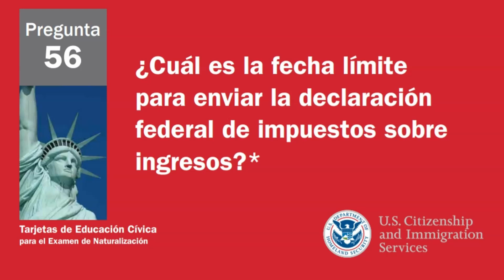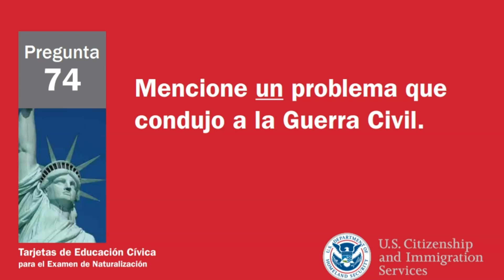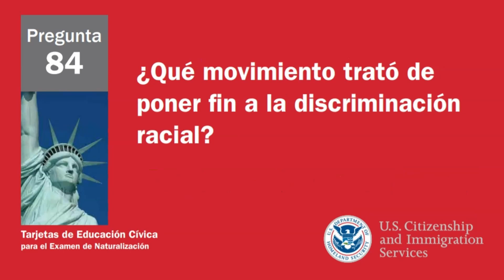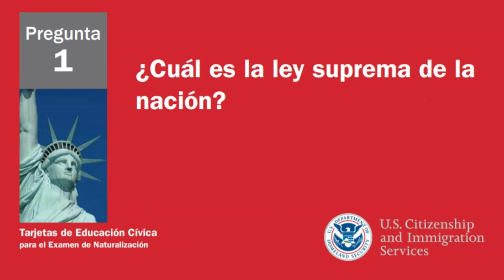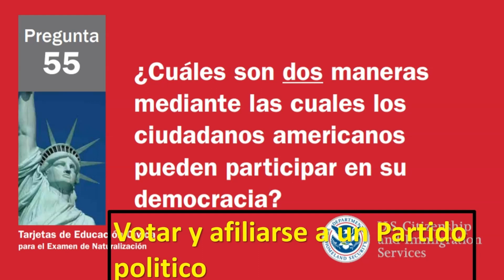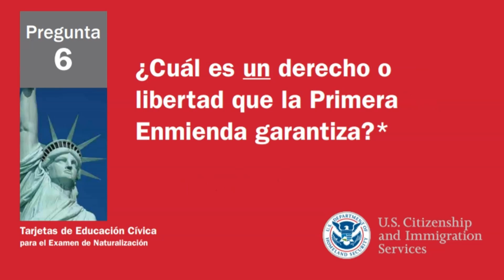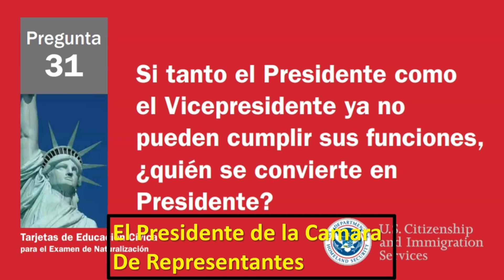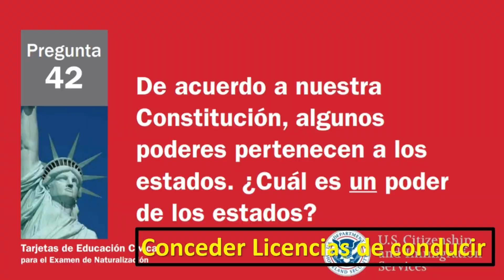EN ESPAÑOL 100 PREGUNTAS PARA SU ENTREVISTA DE LA CIUDADANIA AMERICANA (USTED DA LAS RESPUESTAS)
Bienvenidos futuros ciudadanos de Estados Unidos!

ESTA PRESENTACION LO PREPARA A RESPONDER TODAS LAS PREGUNTAS CIVICAS QUE EL OFICIAL DE INMIGRACION LE HAGA DURANTE SU ENTREVISTA. EN ESTA PRESENTACION USTED TIENE QUE DAR LAS RESPUESTAS A CADA PREGUNTA.

Tambien  no se le olvide dar un "ME GUSTA" y "COMPARTIR" para ayudar a nuestra comunidad.

RESPUESTAS A PREGUNTAS
28. What is the name of the President of the United States now?*
Visit
uscis.gov/citizenship/testupdates (for the name of the President of the United States)
29. What is the name of the Vice President of the United States now?
Visit
uscis.gov/citizenship/testupdates (for the name of the Vice President of the United States)
39. How many justices are on the Supreme Court?
Visit
uscis.gov/citizenship/testupdates (for the number of justices on the Supreme Court)
40. Who is the Chief Justice of the United States now?
Visit
uscis.gov/citizenship/testupdates (for the name of the Chief Justice of the United States)
46. What is the political party of the President now?
Visit
uscis.gov/citizenship/testupdates (for the political party of the President)
47. What is the name of the Speaker of the House of Representatives now?
Visit
uscis.gov/citizenship/testupdates (for the name of the speaker of the house of representatives)